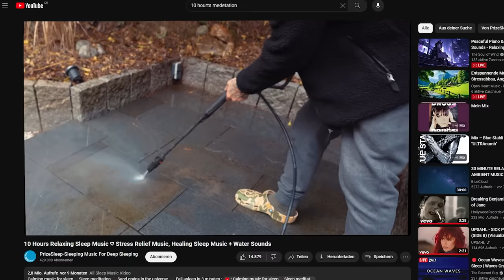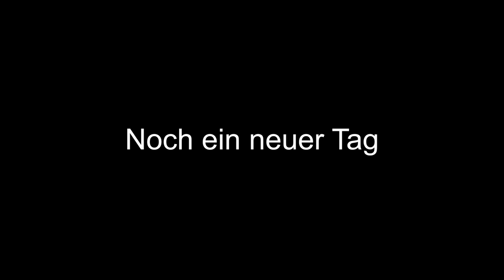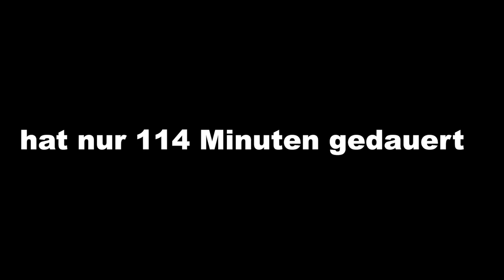Wir RETTEN den POOL (weil Pool-Olympiade bald kommt jap Joon ist schon dabei)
Unser erstes Pool Video 2024 ist da! Die  Reise Richtung Wellness Garten geht in die nächste Runde mit ganz viel Dreck und Hochdruckreinigern und Dreck und Dreck auch noch.

🔴 JUcktmichnicht ist back @JUcktmichnicht (morgen 15 Uhr neues Video)

🔴 Folgt @julienbam für neue Hauptvideos in 2024

*Werbekennzeichnung